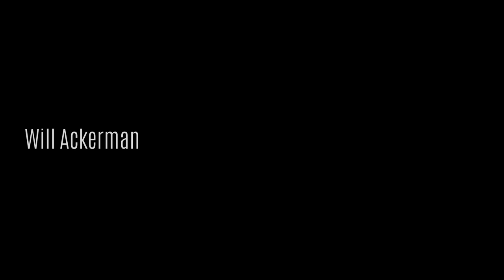Will Ackerman, Jeff Oster, Tom Eaton with ♪ Three Trees from Album Brothers ♪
Will Ackerman, Jeff Oster, Tom Eaton Grammy Award Winner with Three Trees from Album Brothers.

CREDITS:
Written by Will Ackerman, Jeff Oster and Tom Eaton
Will Ackerman – Guitar
Jeff Oster – Flugelhorn and Trumpet
Tom Eaton – Piano, Keyboards, Bass, Percussion, Electric Guitar
Recorded, arranged, mixed, and mastered by Tom Eaton
Produced by Will Ackerman, Tom Eaton and Jeff Oster

Video complete in 3D and by Thomas Lehmann.